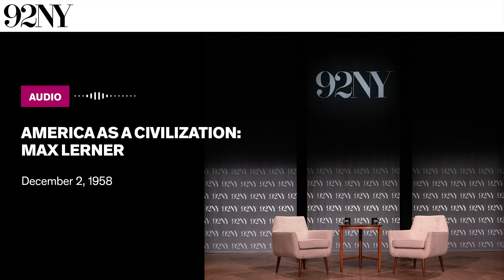America as a Civilization: Max Lerner (1958)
American writer and liberal political columnist Max Lerner discusses the implications and possibilities for American domestic and foreign affairs after the resignation of Secretary of State John Foster Dulles. This lecture is part of a six-part series based on Lerner’s book, America as a Civilization: Life and Thought in the United States Today (1957). In this lecture, he reviews the current state and recent history of American foreign policy and speculates on potential successors for Secretary Dulles. He comments on the international state of diplomacy and colonialism and contends that “we are at the beginning of what may well prove to be a new era in foreign policy.”

Recorded February 17, 1958 at 92nd Street Y